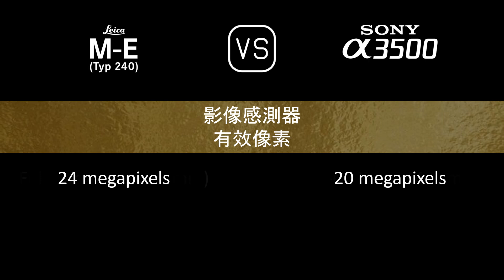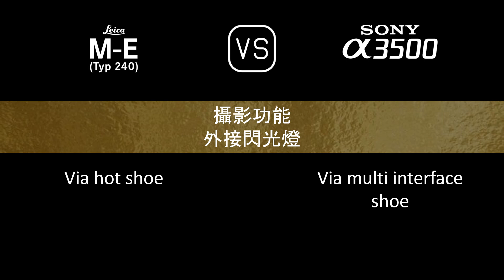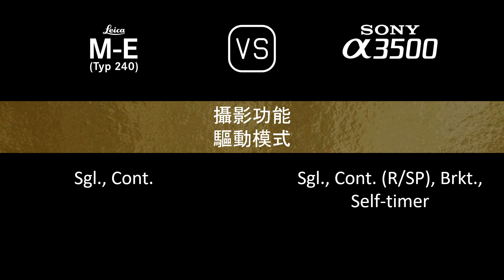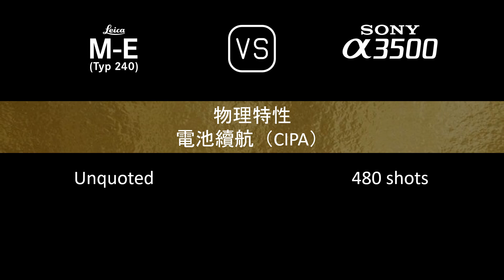Leica M-E (Typ 240) 與 Sony A3500 的規格比較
本片是 Leica M-E (Typ 240) 與 Sony A3500 的功能概述和規格比較 (comparison of specifications)，希望對您有所啟發。感謝您的支持。

00:24 推出
00:32 機身
00:41 影像感測器
01:05 影像
01:21 光學與對焦
01:50 屏幕
02:10 取景器
02:26 攝影功能
03:27 錄像功能
03:43 儲存
03:47 連接性
04:16 物理特性
04:36 雜項